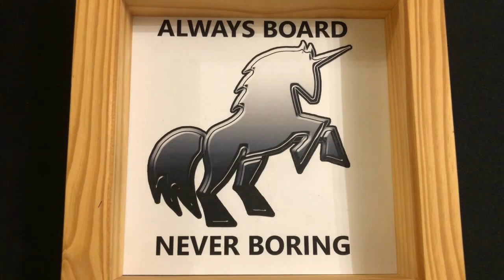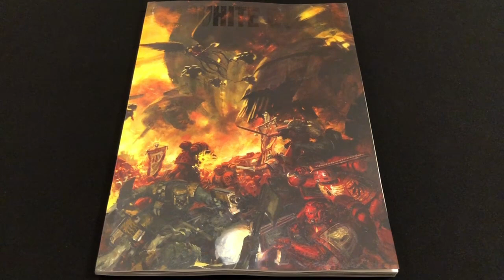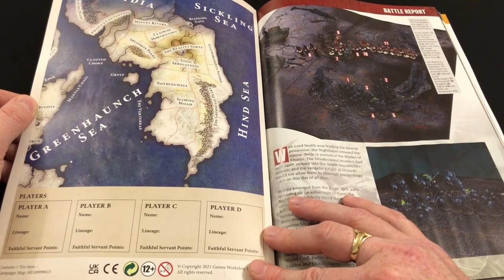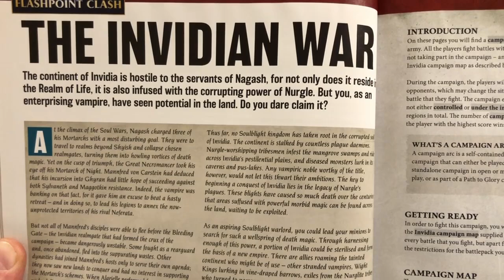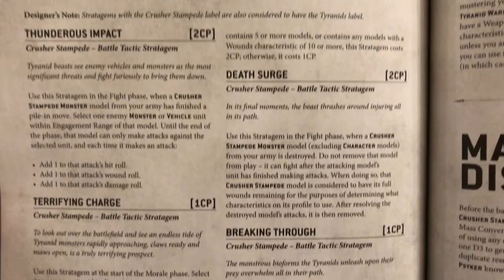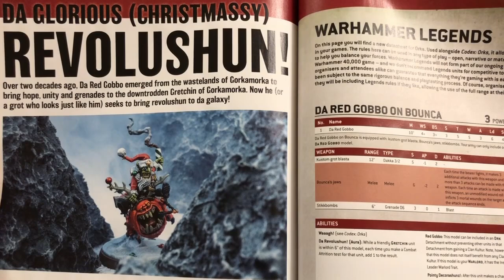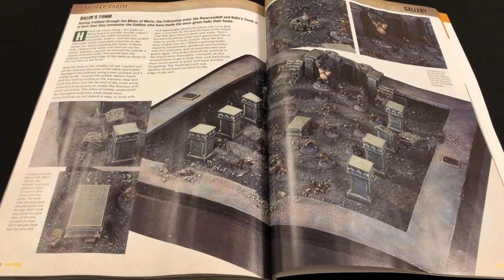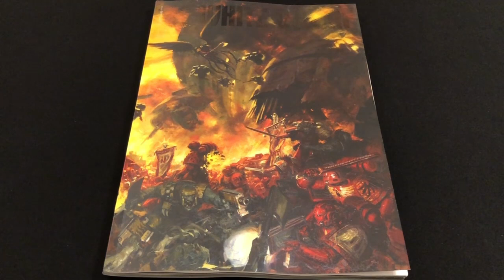White Dwarf Issue 471 | Rules for Age of Sigmar and Warhammer 40,000 | 20 Years of Lord of the Rings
Always Board Never Boring normally does a flick through of each issue of White Dwarf magazine to talk about new rules for the different boxed games like Warhammer Quest and Kill Team. Unfortunately, White Dwarf Issue 471 doesn't have any such rules. Still, there's plenty of content for Age of Sigmar and Warhammer 40,000, plus a very nice section celebrating 20 years of the Middle-Earth Strategy Battle Game.

In this video, Always Board does a quick run-down to help you decide if you might like to buy this magazine yourself. Here are some time stamps that you might find useful:
00:00 Intro
01:57 Card insert
03:38 Flashpoint AoS
04:40 Flashpoint Octarius
05:52 Battle sisters
06:04 Da Red Gobbo
06:16 Middle-earth content
08:27 Next issue
08:40 Wrap-up

Please note, Always Board only covers White Dwarf in brief, with a focus on boxed board games. He tries to respond to everyone.

It's also possible to contribute by using the Super Thanks button under each video (it looks like a heart) or by making a small, one-off donation to the channel using the following link or the clickable PayPal icon in the banner on the channel homepage: